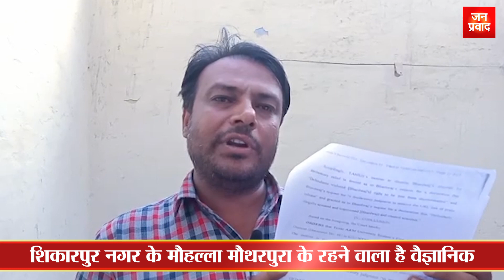अपने वैज्ञानिक बेटे की वापसी के लिए बूढ़े माता-पिता की भारत सरकार से अपील...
विश्व स्तरीय परमाणु वैज्ञानिक के परिजनों का आरोप
शिकारपुर नगर के मौहल्ला मौथरपुरा के रहने वाला है वैज्ञानिक
परिजनों ने वैज्ञानिक को बताया मानसिक और शारीरिक रूप से स्वस्थ
षड्यंत्र के तहत अमेरिकी प्रशासन ने पागल खाने में डाला
हैवी एन्टीवायोटिक दवाएं और खतरनाक हैवी देने का लगाया आरोप